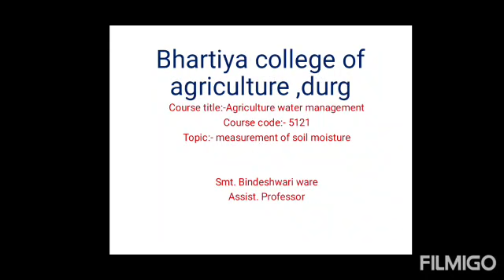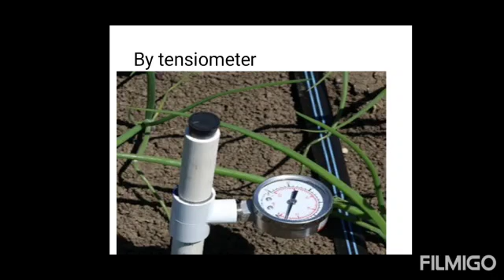Measurements of soil moisture BY MRS BINDESHWARI WARE